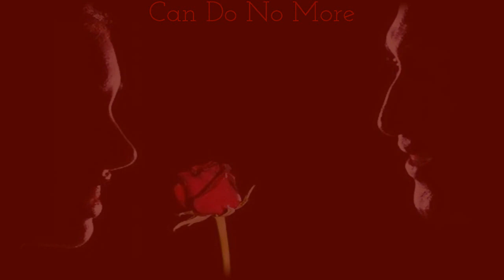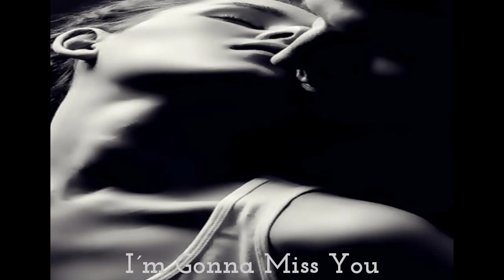Romance Easy Listening Love Music